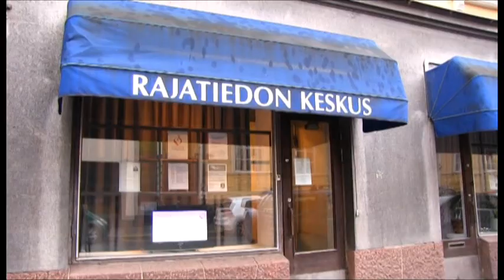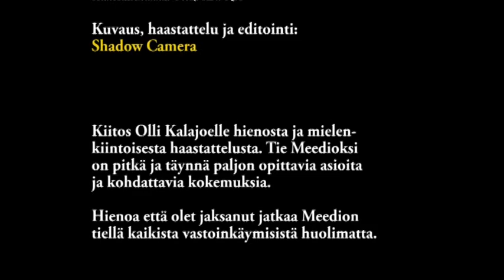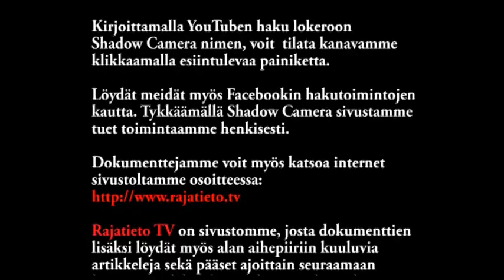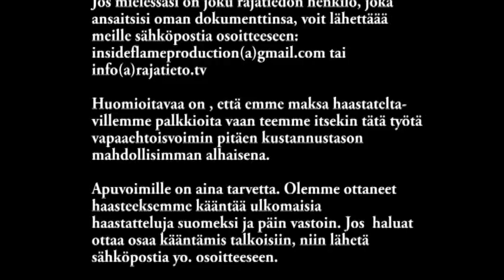Olli Kalajoki - Meedion oppivuodet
Meedion oppivuodet on dokumentti Olli Kalajoen henkilökohtaisesta tiestä Meedioksi tulemisestaan. Olli Kalajoki on tullut tunnetuksi räväkkänä selvännäkijä-meediona, joka kertoo dokumentissa mm. Estonia laivan uppoamiseen ja Thaimaan suur-Tsunamiin liittyvistä näyistään.